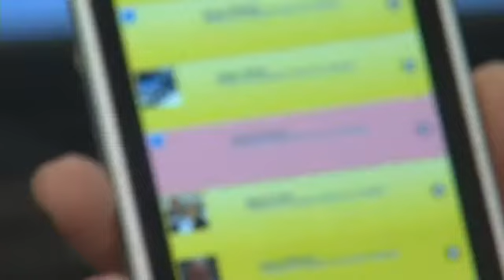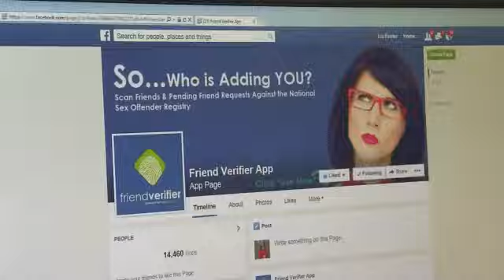Facebook App Scans For Sex Offenders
This story originally aired on August 18, 2014.